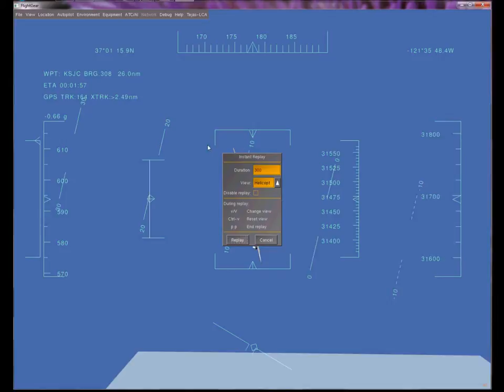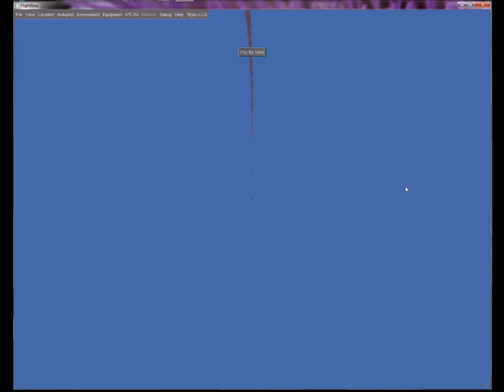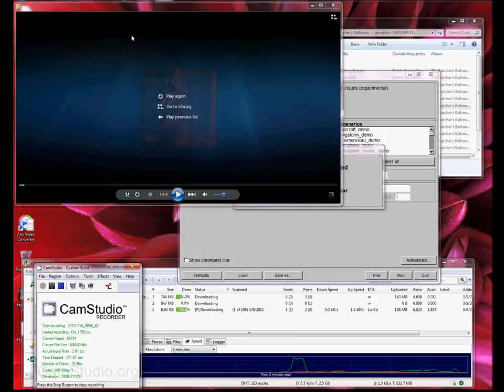tejas aerobatics sync with velvet embracer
Tejas-LCA (India) aerobatics synchronized with "velvet embracer" from Diablo Swing Orchestra - The Butcher's Ballroom from Jamendo